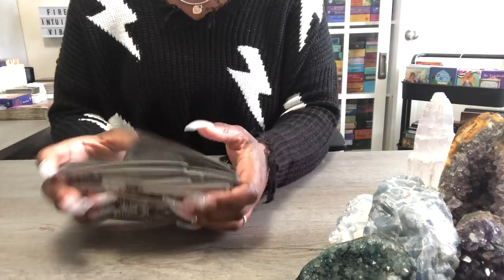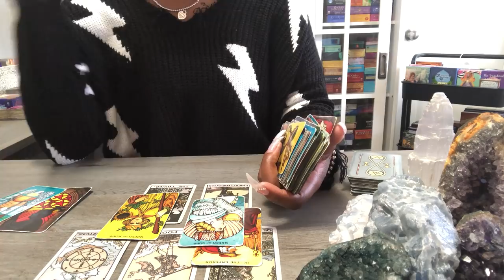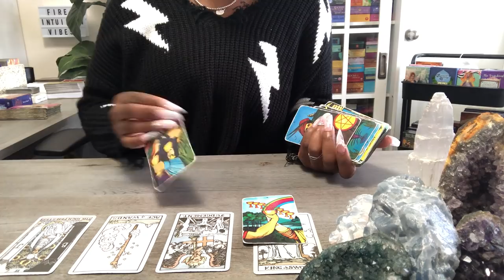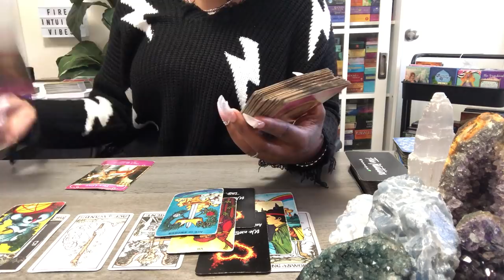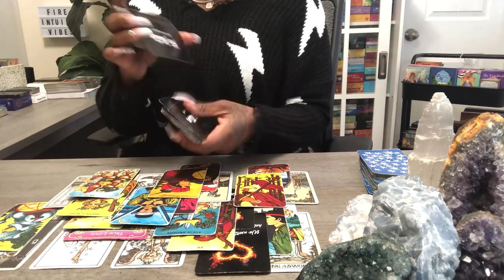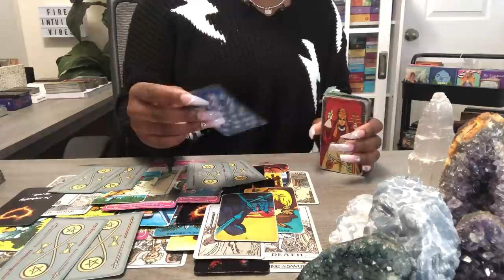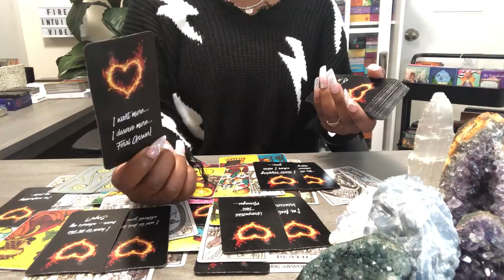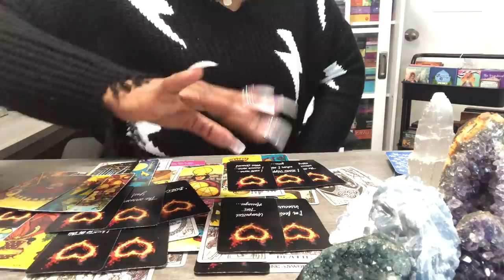" THEY MISS YOU AND WANT TO TALK, BUT YOU DON'T WANT WHAT THEY'RE OFFERING " DAILY READING (FEB 25)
⚡🔮 January Special 🔮⚡

💚 Start Each Morning With A Grateful Heart! 💚